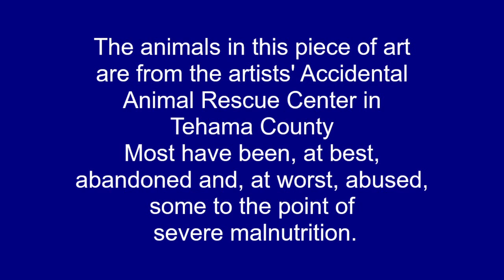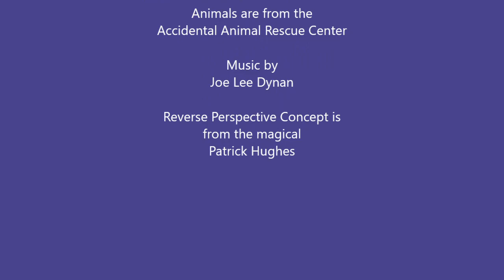Furlandia: Where Animals Rule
A reverse perspective, painted sculpture in the Chico Art Center exhibition that goes from March 7-27, 2020. The animals are from the Northern California "Accidental Animal Rescue Center". The art is by Phil Dynan and Anastasia Nelson.